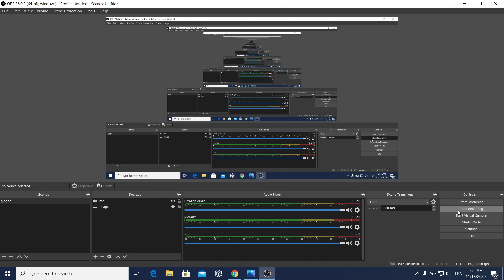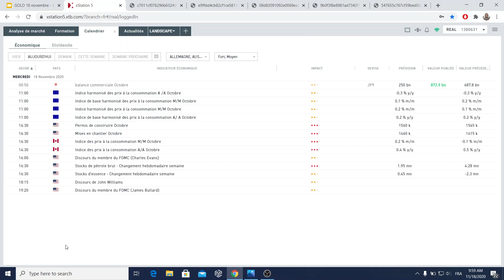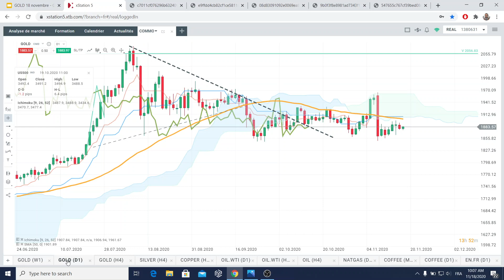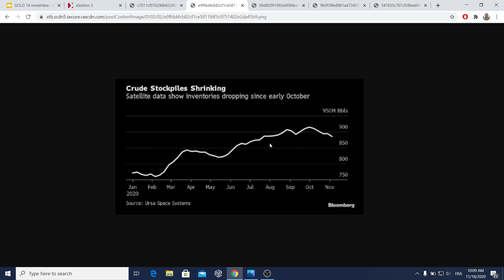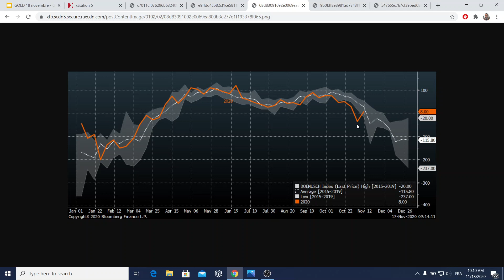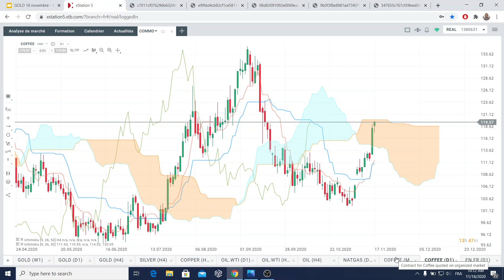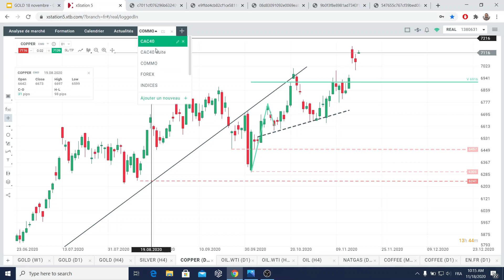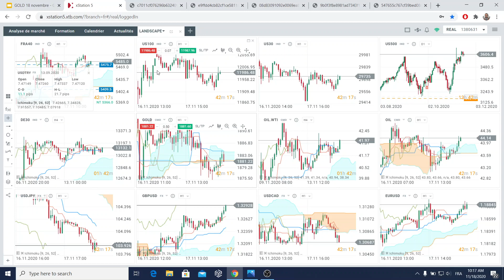Good Morning Market : Après les records, le réconfort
Les indices américains ont terminé la journée d'hier à la baisse. Le S&P 500 a chuté de 0,48%, le Dow Jones de 0,56% et le Nasdaq a clôturé en baisse de 0,21%. D'autre part, Russell 2000 a gagné 0,29%. Hier, le président de la Fed a réitéré ses propos de la réunion du FOMC tout en soulignant que les mesures d’urgence ne seront pas mises de côté pour l’instant.  La séance sera marquée par la publication de la révision  de l’IPC de la zone euro pour le mois d’octobre. Enfin, en seconde partie de séance, nous prendrons connaissance de données sur le marché de l’immobilier aux Etats-Unis, ainsi que du rapport hebdomadaire sur les stocks de pétrole brut aux Etats-Unis.

Réda Aboutika
Chef Analyste XTB France